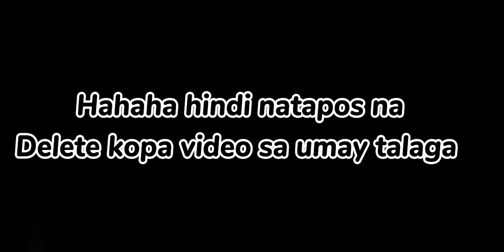Search And Destroy [Codm]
Sorry Putol yung video eh pero goods panalo naman kami dyan